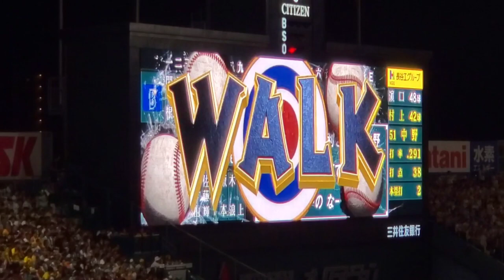20230917 中野拓夢 通常･第2打席の登場曲【｢必ず何かの天才｣／ベリーグッドマン】 3回ｳﾗ 阪神ﾀｲｶﾞｰｽ@阪神甲子園球場･ﾚﾌﾄ外野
【｢必ず何かの天才｣／ベリーグッドマン】